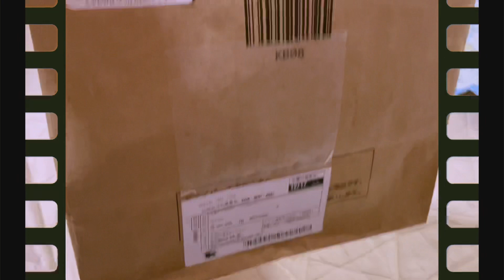Unboxing “thanksgiving gift from my son@MajoysQuihTV26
Gift from my son “..thankful season 2023 countdown for 2024🙏❤️